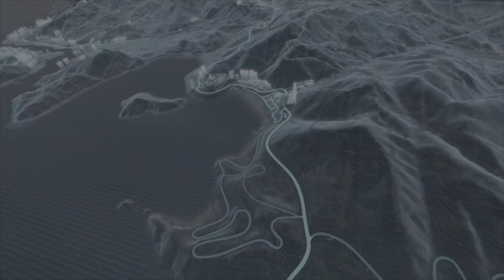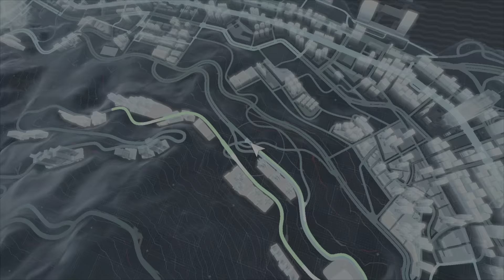Test Drive Unlimited Solar Crown Part 2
This is Part 1 of Test Drive Unlimited Solar Crown on PS5.

Published by Nacon  @Nacon  @Nacon

Developer KT Racing Studio  @Kylotonn  @keylotonn_games

CODE PROVIDED BY Dead Good Media @DeadGoodMedia @iNathanM

(RE-)EXPERIENCE TEST DRIVE UNLIMITED

13 years after the release of Test Drive Unlimited 2, TDUSC reinvents the open-world massively multiplayer racing game genre. Express your passion for cars via innovative gameplay and meticulous attention to detail. Test drive then purchase cars directly from dealerships, customize them in workshops, and display them in the garage of your Solar Hotel suite. Each car offers a unique driving experience and complete immersion (windows, sunroofs, engines, etc.) and it's this exclusive experience that dictates which car you want to choose on any given day.

EXPLORE HONG KONG ISLAND

Drive around a map that has never featured in a racing game before: Hong Kong Island. Fully recreated at 1:1 scale, it is brimming with unique locations to explore. From old narrow streets and major highways to mountain roads and beaches: every cruise will be different from the last. Alone or with friends, set off and search for hundreds of collectible items that offer a variety of rewards.

COMPLETE YOUR COLLECTION

Acquire iconic models from all the famous manufacturers: Ferrari, Lamborghini, Porsche, Bugatti, Koenigsegg, Aston Martin and many more. In total, over 30 car manufacturers are represented with a variety of car types, from 1960s daily drivers to ultra-modern hypercars to off-road vehicles.

MEET OTHER ENTHUSIASTS

Create an avatar to represent you and meet other car enthusiasts in the streets of Hong Kong or in one of the many social hubs: the Solar Hotel, car dealerships, workshops, clan HQs… These places are ideal for meeting people and sharing your passion for cars together.

CHOOSE YOUR CLAN

Take part in the clan wars by joining one of the two families fighting for supremacy: the Streets, the flamboyant provocateurs; or the Sharps, who prefer understated sophistication. Go head-to-head with the challengers of each clan in thrilling races to climb the ranks and earn unique rewards.

BECOME ONE OF THE ELITE

Dominate your opponents in a ranked mode designed for competitive racing. From Bronze rank to Solar King/Queen, your progress will be equal parts challenging and satisfying with a range of exclusive rewards available for those looking for PvP battles.